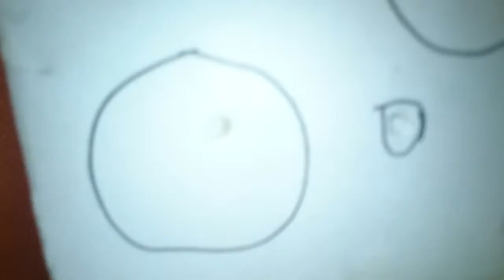Mainan MP900 BG to EY